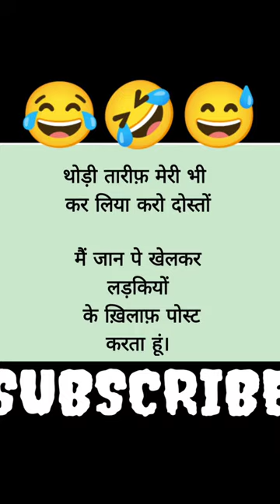comedy status🤣🤣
comedy status🤣🤣 mohithanda.